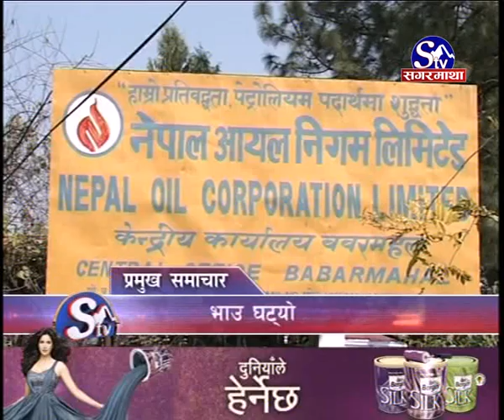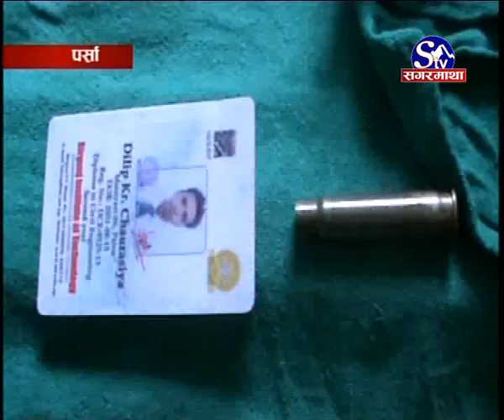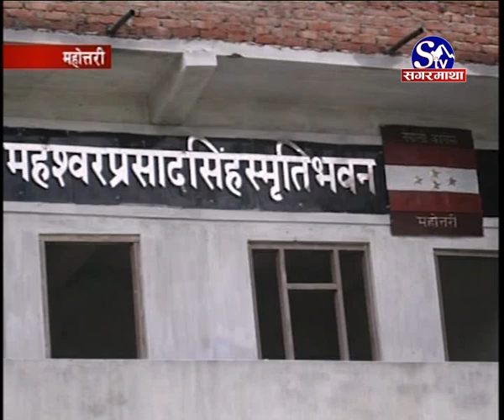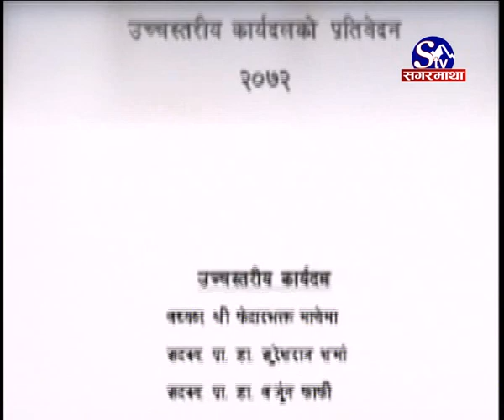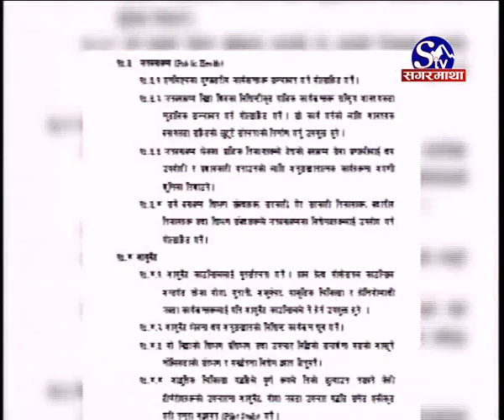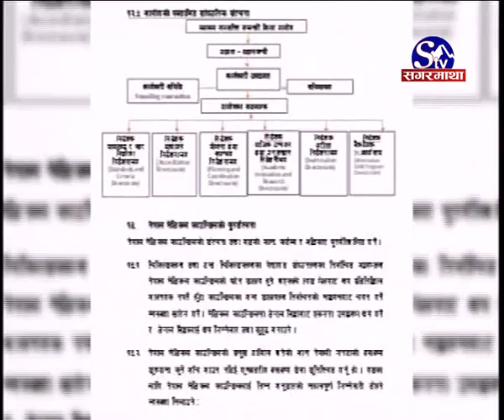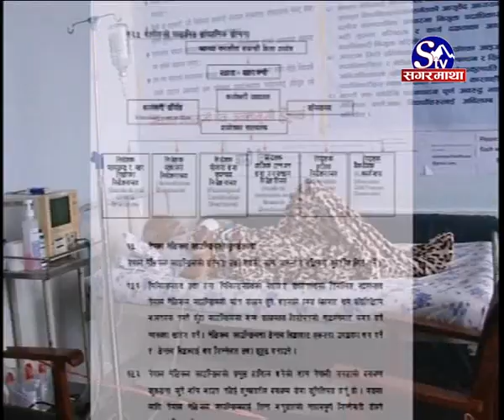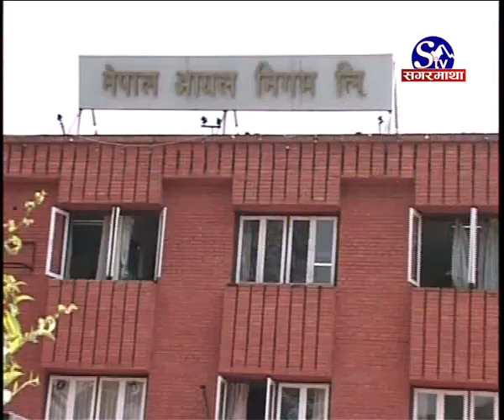Sagarmatha Samachar 2072-05-16